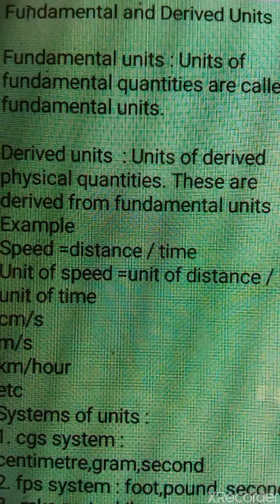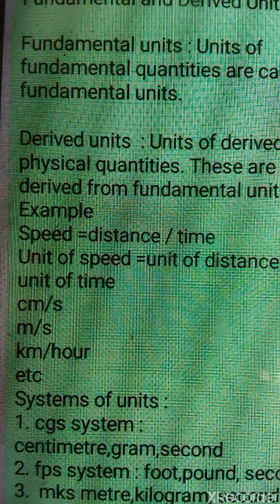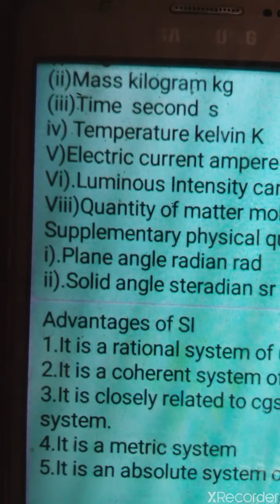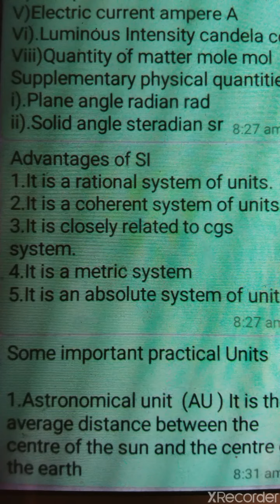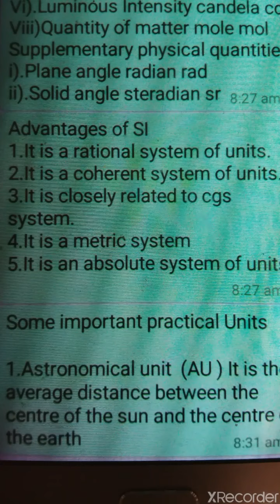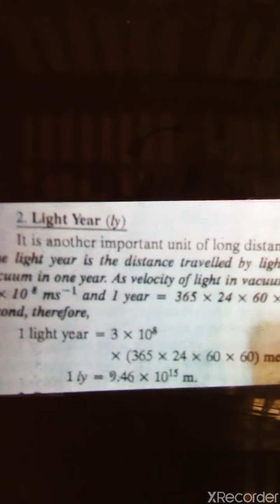Class 11 Physics Units and Measurement Part 2 by Sneh Lata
Notes with understanding.